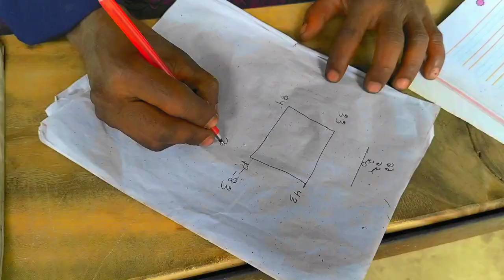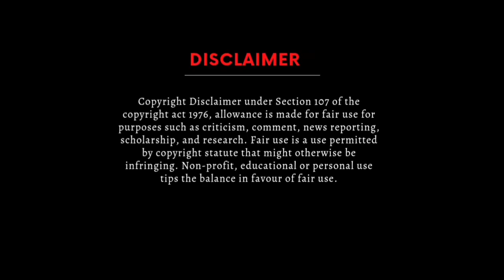জমি বিরোধী। Jomi Birodhi Fanny Video || Swopnopur Entertainment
This Video just for entertainment. This video is based on fiction. Do not macth any real man or story.
এই ভিডিও শুধুমাত্র বিনোদনের জন্য। সম্পুর্ন কাল্পনিক ভাবে নির্মিত। বাস্তবে কারো কাহিনীর সাথে মিল নেই।

sir,
The owner of audio,
i wont any mind. I hope you will take this a creatively.

Keywords,

Short film
Sort story
Short video
Funny video 2023
Funny video
Gojol
Bangla funny video
Dj gaan
Dj song
web series
bangla natok
bangla song
hindi song
hindi series
hindi web series
hindi drama
model song
brand song
bangla movie
gaming
pubg
free fire
Islamic song
Islamic gaan
Swe
My device
Redmi 10C
Oppo a95
Edit by
Swopnopuri Rony, Mahfuz & Hridoy

Actor
Shahidullah Dulal
Saidul Islam
Swoonopuri Rong
Mahfuz Onuvuti
Hridoy Hassan parvez

Audio Credit
No copyright & from Bangla drama
Video Credit
Swopnopur Team

Contuct Me.
Swopnopur Team
Mymensingh, Bangladesh